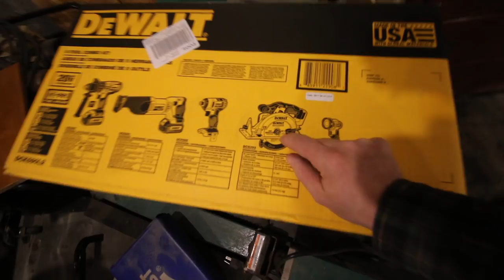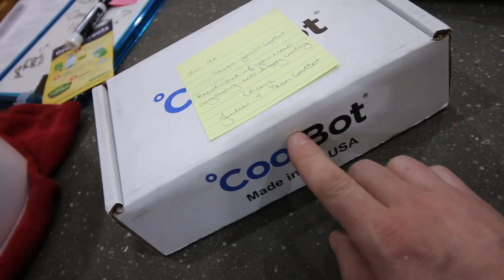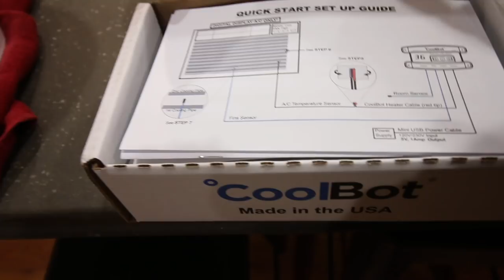Why do Pigs have a BAD Reputation for being PIGS? ~ Modern Steader Update ~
Its that time of the week, we share with you what we have been up to and all the crazy things we have been doing for the past week. While doing the chores I go to thinking why do pigs have a bad reputation for being PIGS?

Daily Uploads!